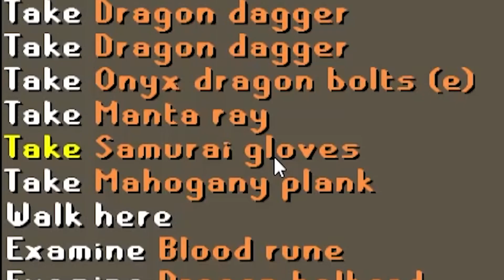WE ARE NEVER LUCKY! Xeros RSPS CompManMode (#15)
FAT MAN ACHIEVES IT TO BELIEVE IT (alternative title) The pre-finale... we only have ONE MORE EPISODE LEFT! I am SO over this grind if I'm being honest. I AM READY TO MOVE ON!

Timestamps:

Intro: 0:00
Giveaway Info: 0:15
And so it begins: 1:03
GIMME MY PET!!!: 2:26
We Continue: 3:26
A series of unfortunate events...: 5:52
ALL OR NOTHING!: 8:19
Silver Linings: 9:39
Outro: 10:34

Prod 2 Hit ($50 Scroll)
Hold On (Ultra Box)

1x $50 Scroll, 1x Ultra Box to 2 lucky winners

notice me youtube (don't mind this bit fellas)

soulplay osrs osrs pking old school runescape runescape swampletics dmm soulsplit rsps soulsplit 2019 ss today giveaway original soulsplit elkoy rsps soulsplit soulplay rsps rsps 2019 best rsps didyscape sohanrs sohan rsps sprad zachtx vihtic runescape private server drop party i spent pvm ironman osrs osrs pking hcim end elkoy runescape private server fewb runescape ironman imagineps insane luck giveaway rsps best rsps gambling rsps gambling osrs gambling rsps flower poker the original ikov rsps is back #1 best osrs private server 2019 spawnpk alora ikov is back sohanscape is a meme xdxd ikov rsps ikov pking elkoy server best rsps custom rsps road to max ikov money making guide ikov money making ikov rsps money making ikov money making methods get rich quick best money making guide rsps ikov from scratch as a pure 1 defence pure pking nhing tribridding pk video editing rsps pking zulrah wilderness keys #7 high risk pking anti rushing raids guide qbd guide ikov rsps pking ikov rsps wet wizard from scratch as a pure episode 9 ep 8 wilderness key guide bounty hunter tier 10 mystery box opening ikov rsps pk video ikov rsps staking mage arena 2 guide clue scrolls master elite easy velheim 718 rs3 a friend boardhunter event near reality WE ARE NEVER LUCKY!  Xeros RSPS CompManMode (#15)